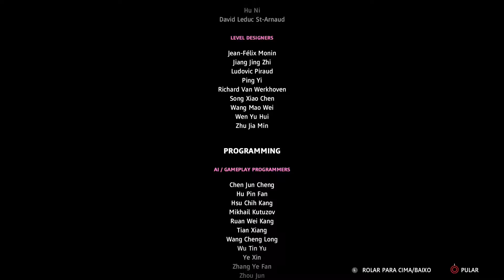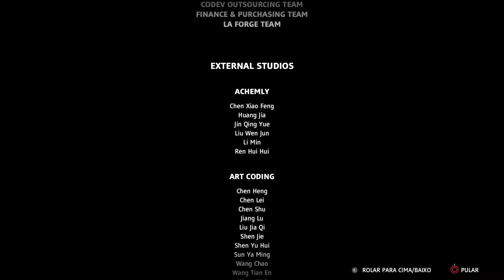FAR CRY: NEW DAWN | PS5 | O FINAL | PARTE 32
Gameplay do jogo Far Cry: New Dawn, nessa gameplay nós finalizamos a história principal!
Far Cry: New Dawn é um jogo eletrônico de tiro em primeira pessoa de ação-aventura desenvolvido pela Ubisoft Montreal e publicado pela Ubisoft.
Data de lançamento inicial: 14 de fevereiro de 2019
Série: Far Cry
Modo: Jogo multijogador
Desenvolvedores: Ubisoft Montreal, Ubisoft Shanghai, Ubisoft Ukraine, Ubisoft Milan, Ubisoft Romania
Plataformas: PlayStation 4, Xbox One, Microsoft Windows, Google Stadia
Gêneros: Tiro em primeira pessoa, Jogo eletrônico de ação e aventura, Jogabilidade não linear, Adventure
CLASSIFICAÇÃO: +18